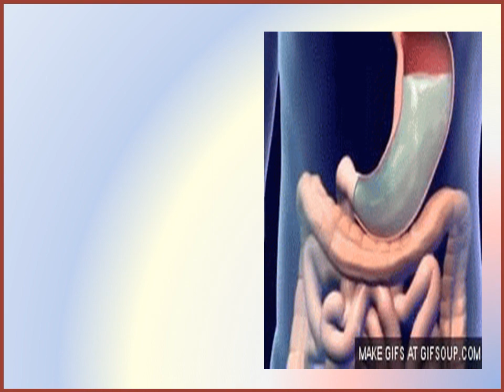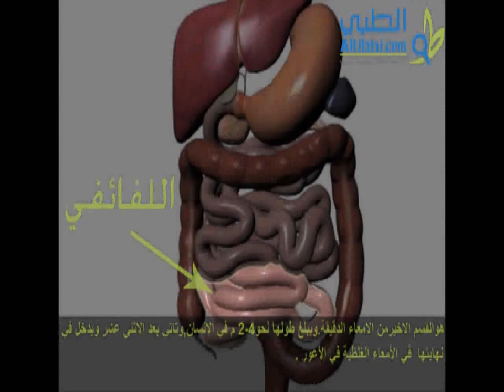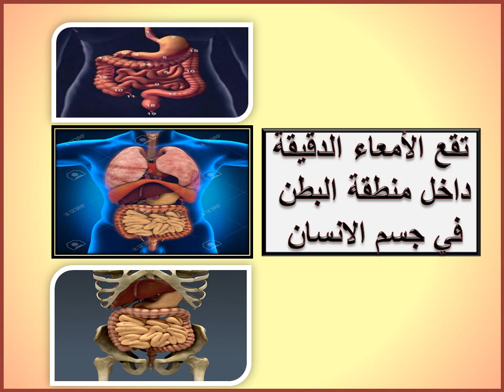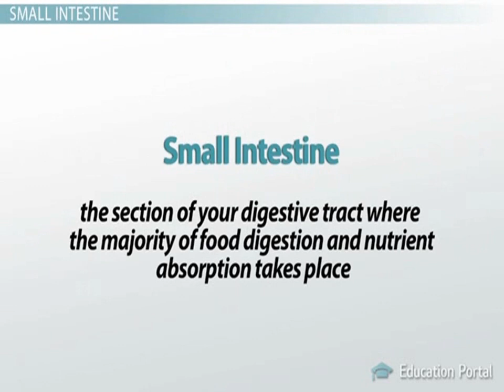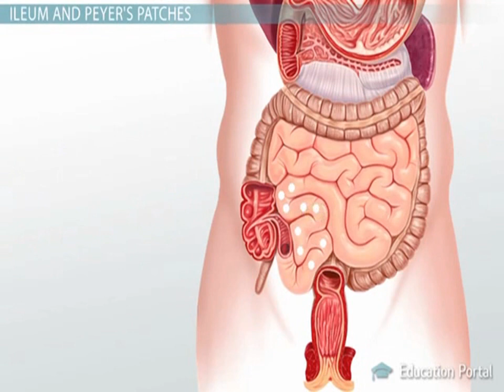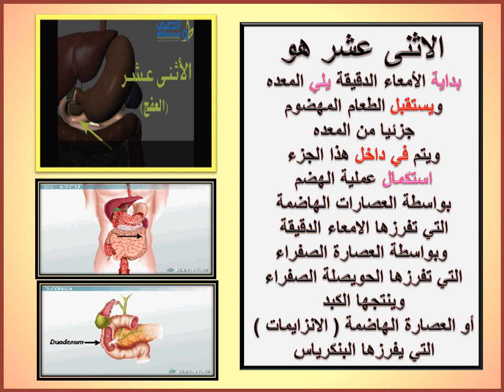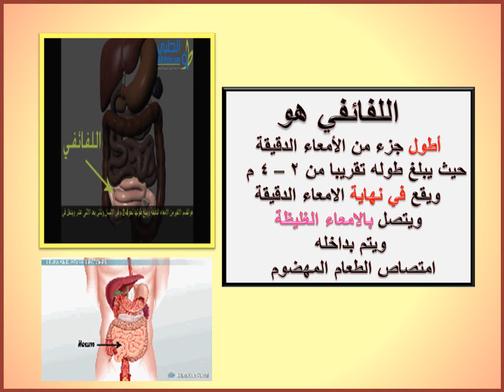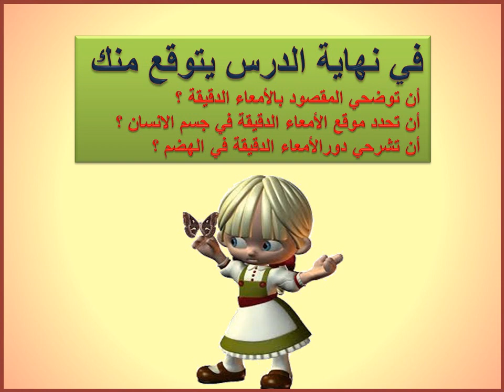درس الامعاء الدقيقة